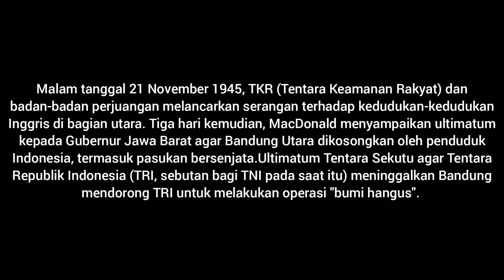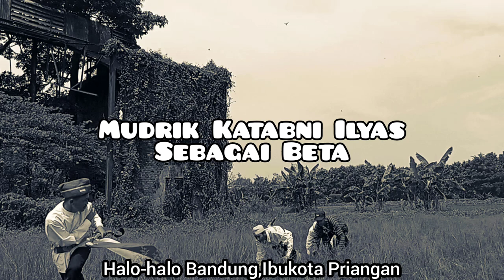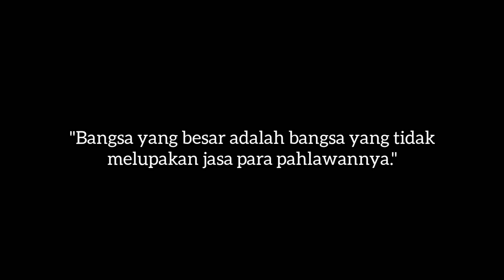Sejarah Peristiwa Bandung Lautan Api 1946|Film Pendek"Bandoeng 1946"short movie Indonesia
A Short Movie By Katarisu-Ji Story

BANDOENG 1946,
Sekawan-seperjuangan

Berlatarkan sejarah peristiwa Bandung lautan api.
Malam itu, tanggal 23 maret 1946 saat Bandung mulai dibumihanguskan. Ke empat orang pejuang memisahkan diri dari rombongan penduduk yang mengungsi ke bagian Bandung selatan, mereka memilih bersembunyi di hutan dekat permukiman. Hingga paginya, mereka di teror oleh peluru Belanda yang menembak brutal mengincar mereka entah dari mana. Alhasil merekapun terjebak di dalam hutan yang akan ikut hangus terbakar juga. Akankah mereka selamat dari sana tanpa kena tembak atau mati terbakar ?

Lokasi syuting:
-Pabrik Peninggalan Belanda Bedeng Pusakanagara Subang
-Makam Dusun Karangsari kecamatan Pusakanagara
-Desa Pusakaratu Kecamatan Pusakanagara Subang

Semoga terhibur dan juga semoga menambah wawasan baru!

Terimakasih ☺️

Katarisu-Ji Story Pusakanagara
Desa Pusakaratu,Kecamatan Pusakanagara, Kabupaten Subang,Jawa Barat